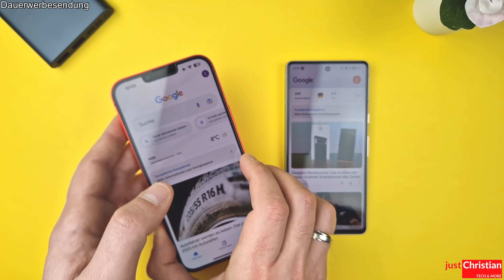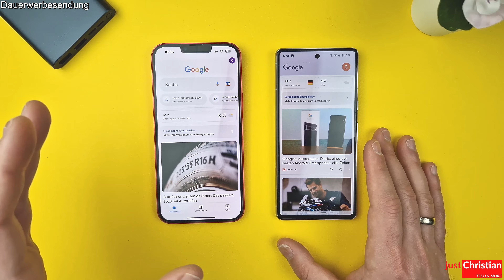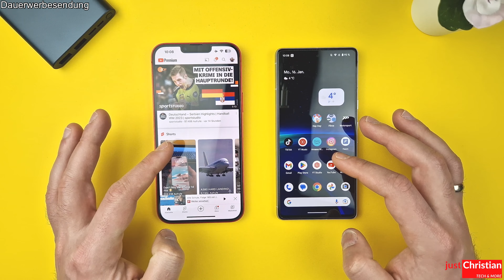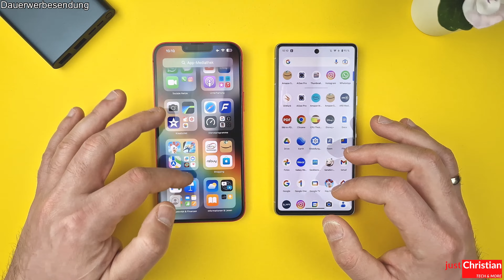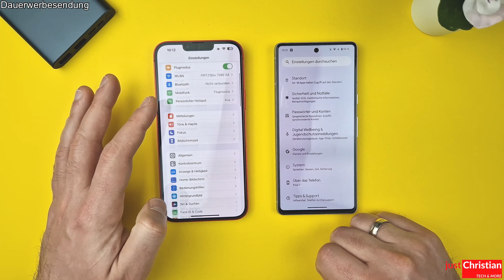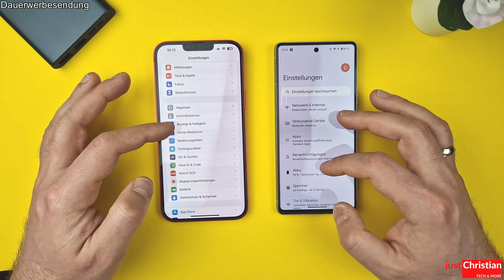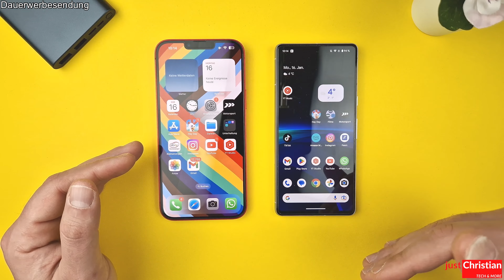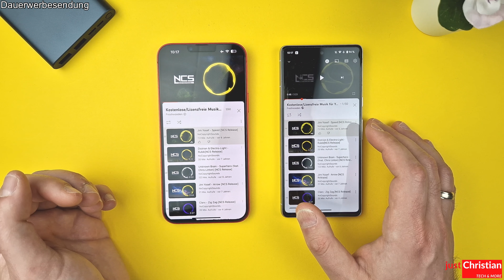Google Pixel 7 vs. Apple iPhone 14 (Plus) - Vergleich - ...deshalb kein iPhone - deutsch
In diesem Video seht ihr meinen ausführlichen Vergleich zwischen dem iPhone 14 Plus und dem Google Pixel 7.

euer Christian

Transparenz: Beide Geräte wurden von mir gekauft. 100% eigene Meinung. keine Bezahlung.

Timecodes

0:00 Intro
0:37 von Außen
3:14 Display
5:21 Performance
6:31 Software
12:25 Lautsprecher
14:08 Akku
15:44 Kamera
16:42 Foto/Video
19:54 Konnektivität etc.
21:44 Fazit